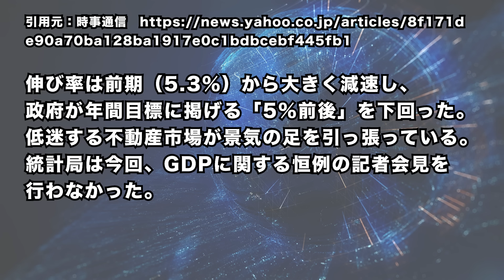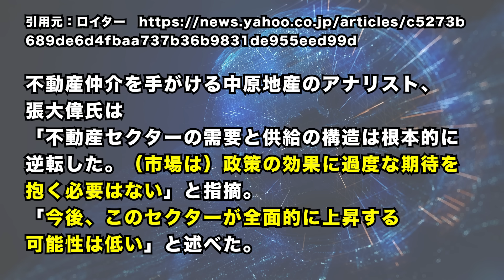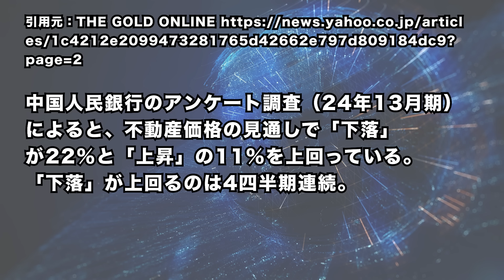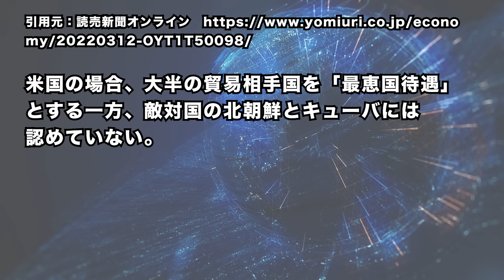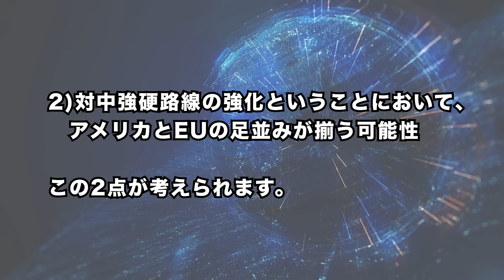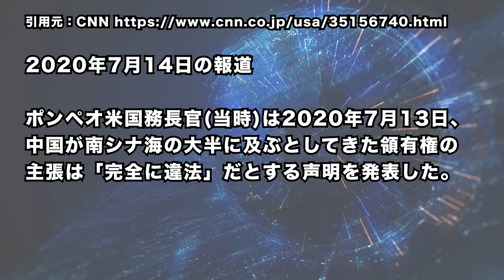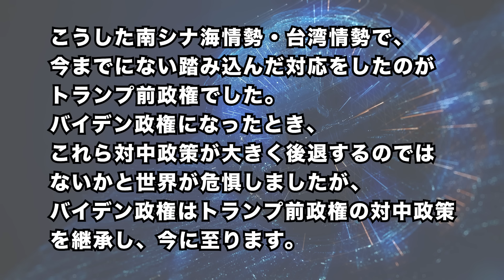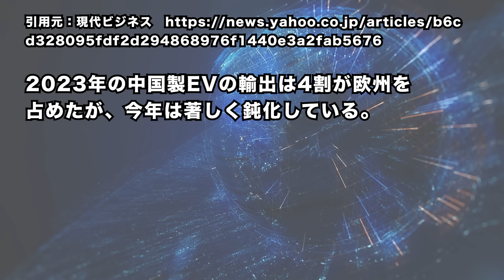2024/7/16 中国新築住宅価格、9年ぶり大幅下落 業界底入れ見えず。中国GDP、マイナス0.2%?! 105万店が閉店。トランプ再選なら中国経済に大打撃も。習近平政権の苦境。